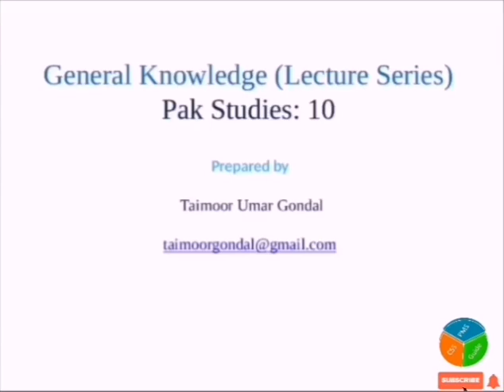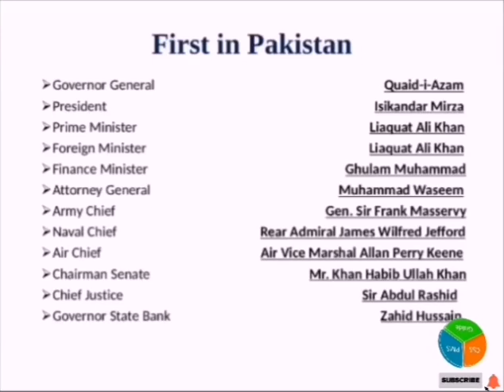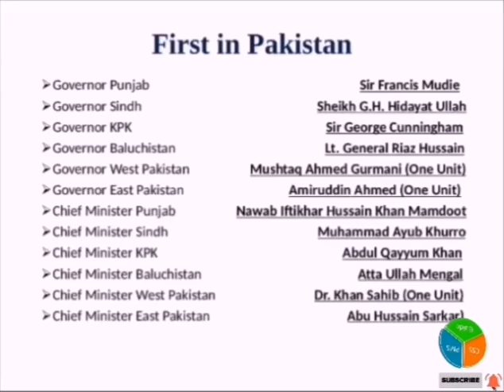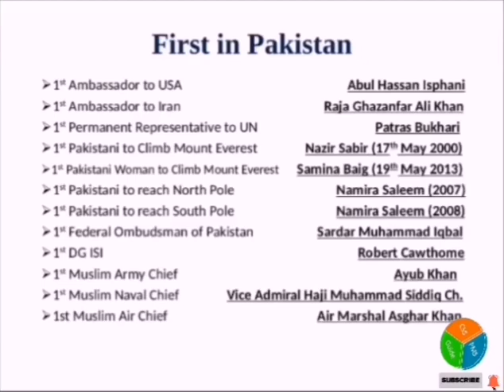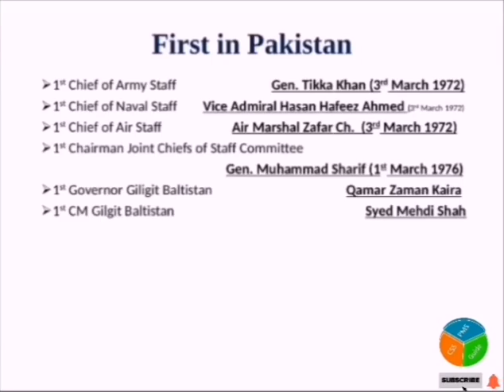General Knowledge Lecture Series |Pakistan Studies Lecture 10|General Knowledge Questions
Topic:   First in Pakistan
Most Important Questions for all tests.

General Knowledge is an important subject in PMS. It is equally important in all tests which are conducted by PPSC, FPSC, KPPSC, SPSC, BPSC, AJKPSC, NTS, OTS, PTS and other testing agencies.

General Knowledge questions are very hard to crack. The most difficult task is to find the relevant data for PPSC tests and FPSC Tests. There are many sources to prepare GK Questions , but new aspirants find it hard to select for the best source to prepare for PPSC jobs and FPSC jobs.
This lecture series is designed by following the past papers and trends of all competitive exams.
By following this lecture series you will be able to pass one paper exams as this lecture series is designed to facilitate all the aspirants to achieve the goal by following the right direction.

Follow this general knowledge questions and answers series and prepare on daily basis. You are advised to note down these questions on daily basis in order to prepare self made notes.

This video contains important questions of Pakistan Studies / Pakistan Affairs which are asked in almost every test.